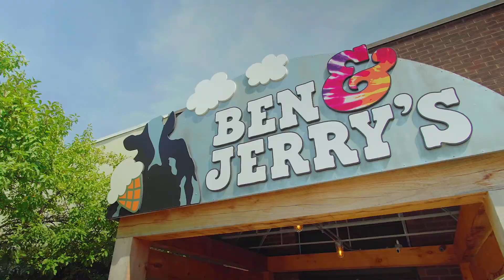Moving to South Burlington, VT? Here’s What You Need to Know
South Burlington, Vermont is the perfect place for those who crave a balance between city living and outdoor adventures. With a renowned public school system, high-quality city services, and endless opportunities for outdoor recreation, it's no wonder why so many families are drawn to this town. South Burlington is a vibrant city to live work, play, and learn.

00:00 Introduction
00:12 Active Community & Easy Acess
00:40 Major Employers in South Burlington
01:04 South Burlington City & Schools
01:23 Living in South Burlington
01:36 Access to Downtown Burlington & Outdoor Recreation
01:46 Closing